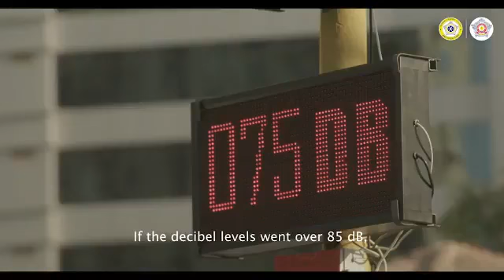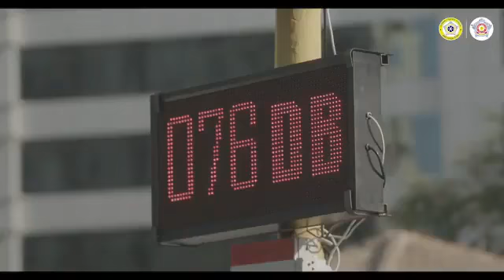HONK MORE WAIT MORE 🚦🚦📯📯 MumbaiTraffic new strategy to low sound pollution